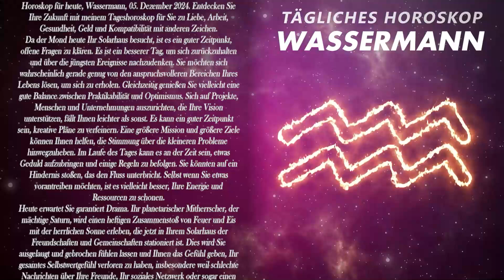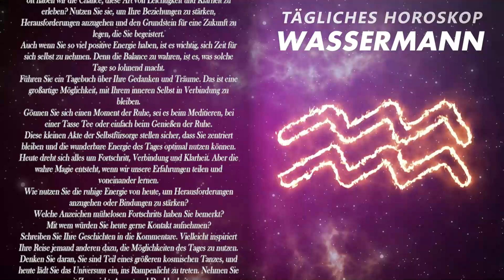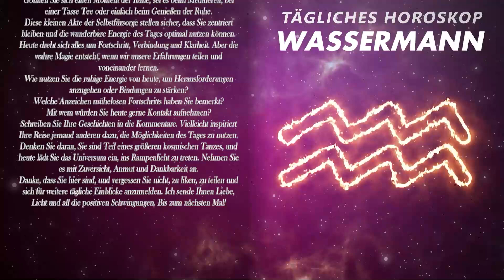💸EINE GROSSE GELDSUMME KOMMT AUF DICH ZU🤑 WASSERMANN ♒ HEUTE, 5. Dezember 2024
Das heutige Horoskop, 5. Dezember 2024. Entdecken Sie Ihre Zukunft mit meinem Tageshoroskop für Sie über Liebe, Arbeit, Gesundheit, Geld und die Verträglichkeit mit anderen Zeichen.